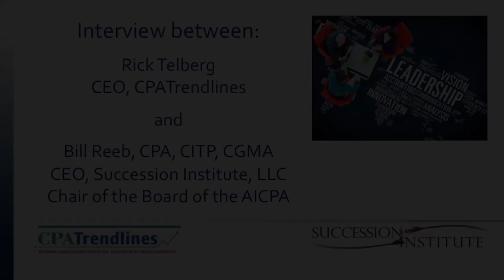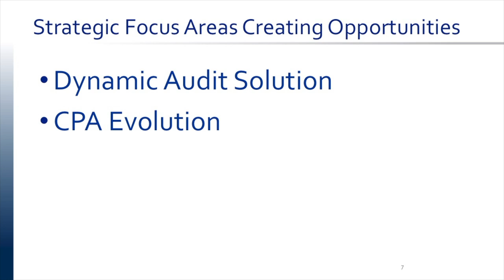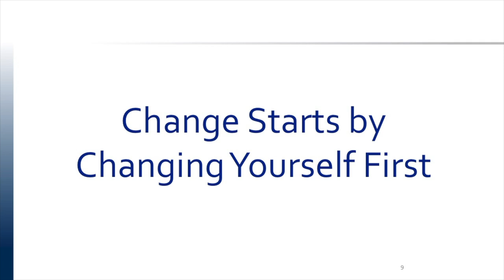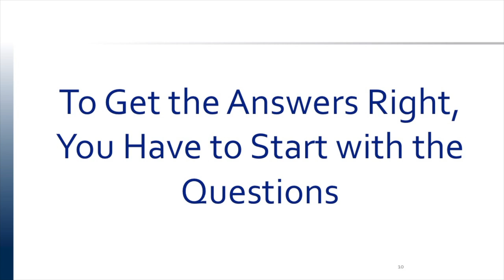Bill Reeb: COVID-19 Mobilizes an Army of Accountants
Bill Reeb, 2019-20 AICPA chairman, explains how today's coronavirus crisis is transforming the profession – and the world – forever.

Today's coronavirus cataclysm is changing the ways CPAs in both the public and the private sectors do business, revamping in a few traumatic days and weeks what might have taken five years, says Bill Reeb, the 2019-20 AICPA chair, in a video interview with CPA Trendlines.

"It has already had an amazing effect," Reeb says. "We have fast-forwarded the technology by at least five years. The use of technology has skyrocketed. And people are starting to say, Okay, we got to get people working at home, and we've found ways to communicate with each other during the day."

But the costs are still to be tallied, in sickness and death, in business failures and political fallout, and in millions of painful personal and professional decisions made every day.

The AICPA, even Washington insiders say, has taken an early and forceful leading role in rescuing small business owners and employees, but how much can it do? And for how long?

"The association put together a coalition that went to the Treasury, the SBA, to banks, to Congress, and said, We need to find a way to get businesses – small business – back in business, as soon as this is over. And they formed, if you will, the basic ideas. What came out is the PPP plan [the Small Business Administration Paycheck Protection Program], which is going to put eight weeks of salary in the hands of the worker around the country."

AICPA staffers and volunteer leadership, Reeb says, "are pushing the envelope every day. Why? Because they feel like if we don't take action with our members, if we don't get our members focused, if we don't get our member to help their clients, if we don't get our members and industry back in business, then the economic realities will be devastating."

"It's critical that our membership, the CPA profession, is on the front line," Reeb says, "reminding people that we can get through this. We can get through it together. And if we just start taking action, a little bit of action, if we just start moving forward, we will be fine."

"Our members are the ones that are, in many cases, the small businesses that are working with the PPP loans," Reeb says. "And they're the ones that are working with the SBA. And they're the ones that are making sure that they are setting themselves up to survive tomorrow."

"That's why this is so important to make sure that our army of accountants, whether they're in industry or public, are working hand-in-hand to drive home: How do we return to economic normalcy? How do we get ready for when this is considered cleared so that we are ready for the demand that will happen? There is pent-up demand from consumers that have stayed home and sheltered at home and, and not been able to get out and to do some of the things they wanted to do. So this is going to be about how fast small business can ramp up to support demand as it comes back online," Reeb says.

But these are trying times, to say the least. Accountants in public practice, Reebs, admits, "have been very frustrated." Adding, "It wouldn't surprise me if you had a number of CPA firms – very small CPA firms – decide it's time for me to hang up my shingle. We've had many, many, many of our sole proprietors say, I'm gonna stay around and do a couple more years. But this may be the year that they say, I'm done. And that could change the marketplace. I'm not suggesting that it should be, I'm just saying it wouldn't surprise me because the changes taking place require people to think differently."

"For example," Reeb continues, "Many firms that were never cloud-based, that didn't want to go cloud-based have said, I need to be cloud-based. Because, How am I going to have remote workers if I don't have in a different structure in a different environment? So it's requiring people to make investments, so they can have remote workers, so that they can have an environment that is more resilient to changes like these. And there will be organizations that say: I just don't want to do that. I'm good where I am. I'm not sure I want to go through that. But the environment is making everybody look and say, How do I structure my organization to compete in this likely new world? How do I make sure that we can provide the level of services required to make a difference?"

If, as the adage says, crisis also produces opportunity, what opportunities does Reeb see? He mentions the AICPA's lead in developing dynamic audit solutions, that are now more relevant and needed than ever. He mentions CPA Evolution, the AICPA effort to broaden CPA skills into technology, data science, and artificial intelligence.